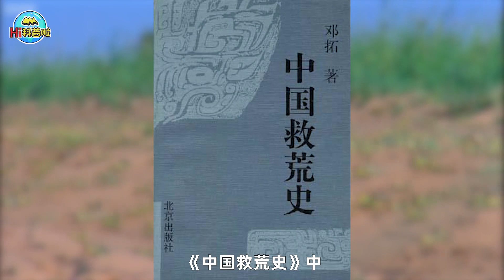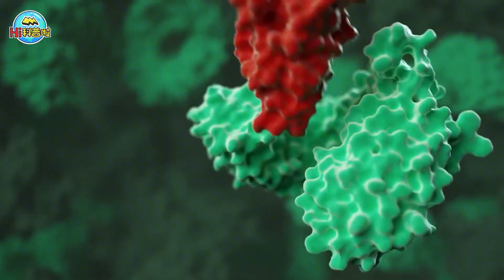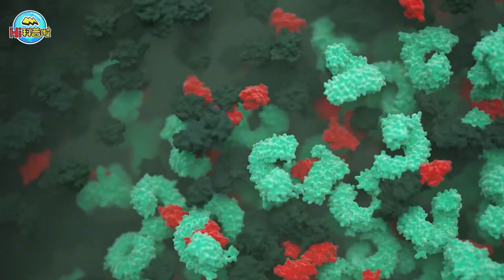遭遇蝗灾时，为什么古代人宁愿饿死也不吃蝗虫？古人早就想到了